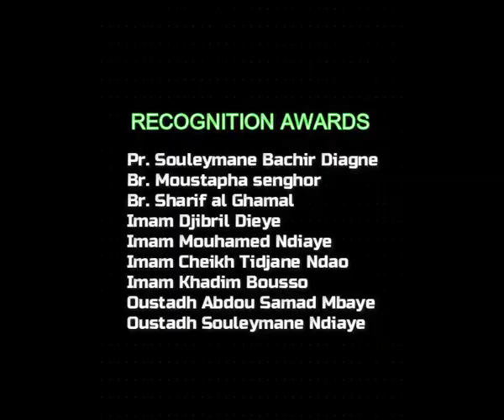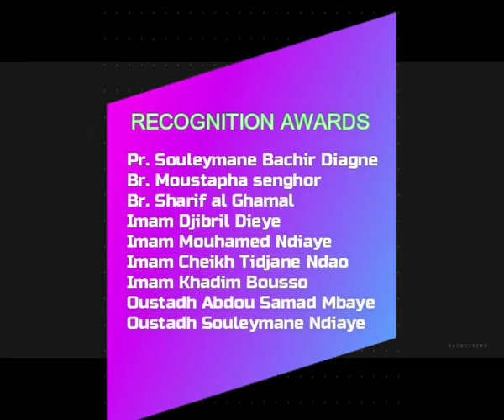Bande Annonce Gamou Staten Island 20 Avril 2019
Official Invite to Holy Prophet Muhammad Annual Weekend in America April 20